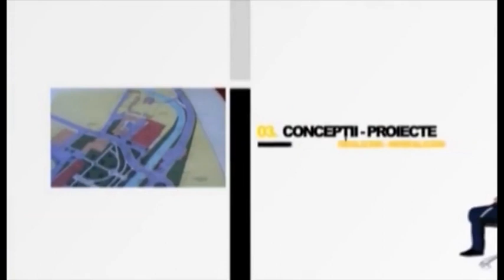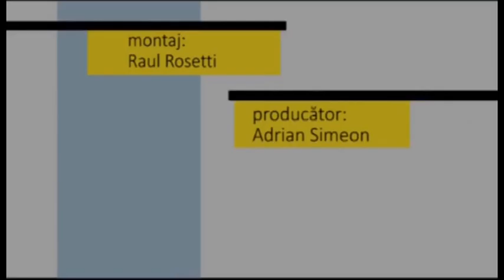Fotoliul cu ghimpi 16 Martie 2021 Georgeta Tomuta